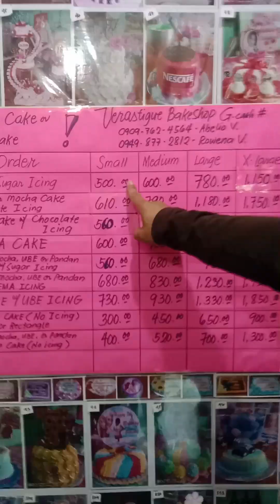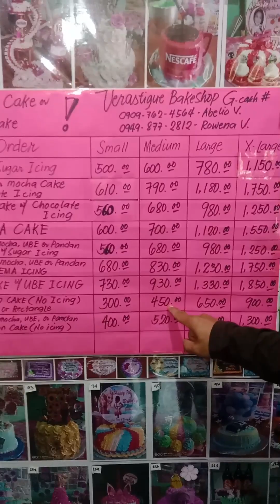Birthday surprise para sa Aking asawa